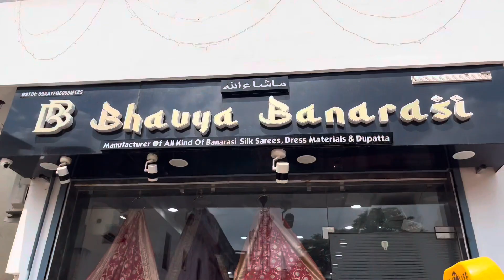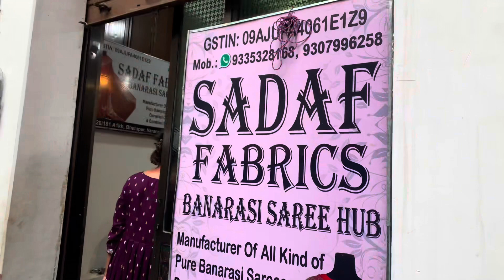Ep.5 | SHOPPING at VARANASI, Part-1 | 6th Oct,2023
Hii, I am Joyeta Dey. I willing be creating videos and shorts on Makeup, Cooking, DIYS, Sponsored Videos and many more..

Song -@VlogNoCopyrightMusic